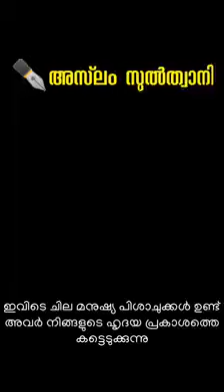How to meelad selibrationനബി ദിനം ആഘോഷം പാടില്ല എന്ന് പറയുന്നവർക്ക് മറുപടി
How to meelad selibrationനബി ദിനം ആഘോഷം പാടില്ല എന്ന് പറയുന്നവർക്ക് മറുപടിyoutube #